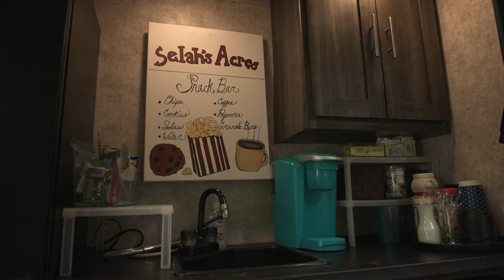Become one with nature at Selah’s Acres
Mike and Meeka share what Selah's Acres means to them and what they hope guests gain from staying.